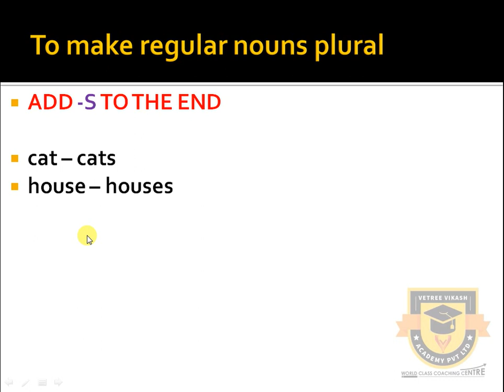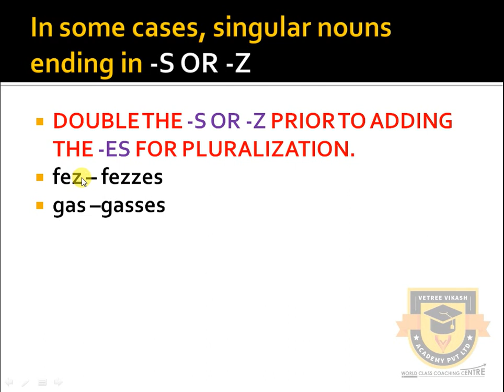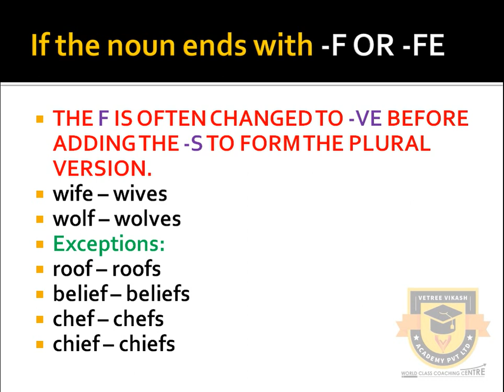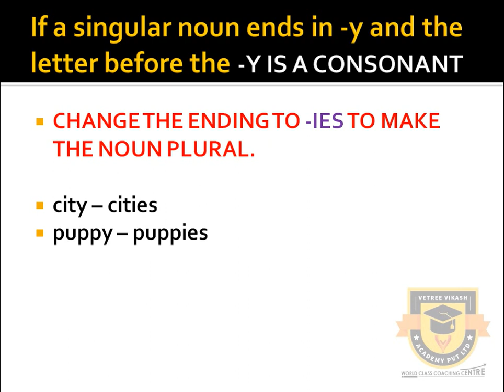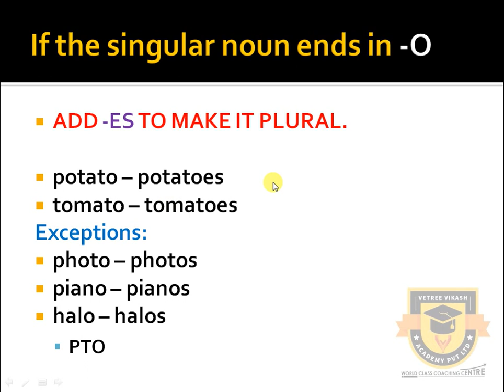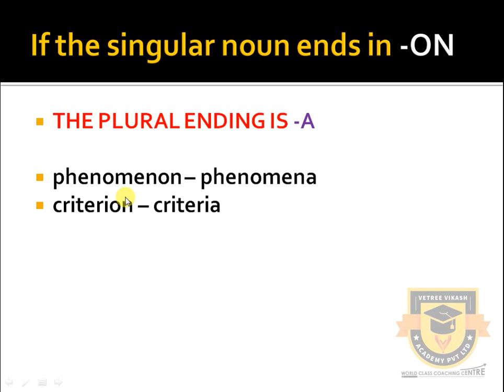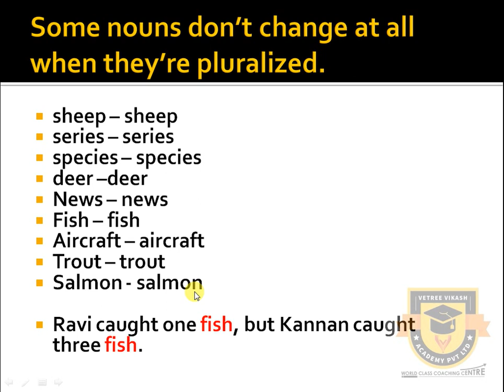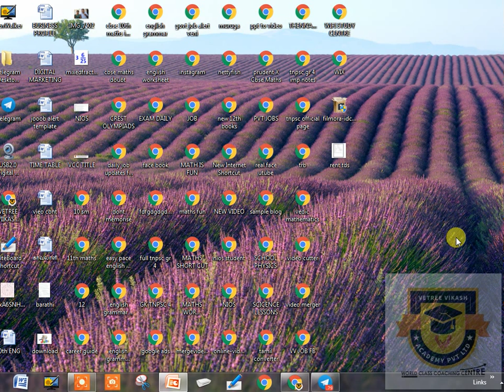10th STD English Important 2 Mark Singular Plural New Syllabus(T.N) Samacheer State Board 2019-2020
10th STD English Important 2 Mark Singular Plural New Syllabus(T.N) Samacheer State Board 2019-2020

*அனைத்து 10ஆம் மாணவர்களுக்கும் ஷேர் பண்ணுங்க*

*கண்டிப்பா அவுங்களுக்கு பயன்படும்*

*10TH STUDY MATERIALS*